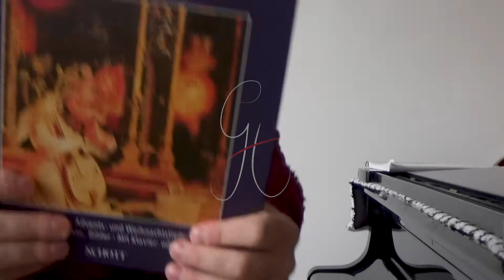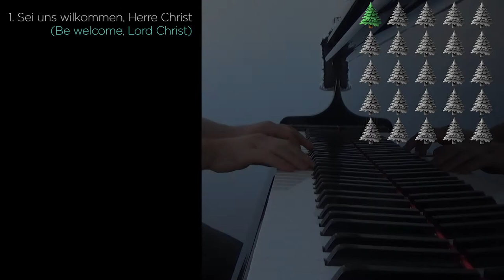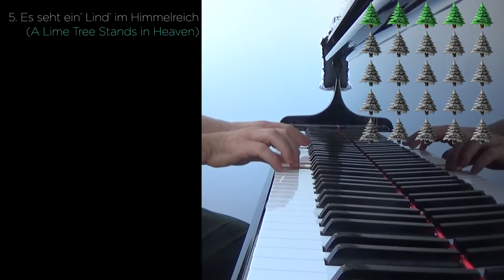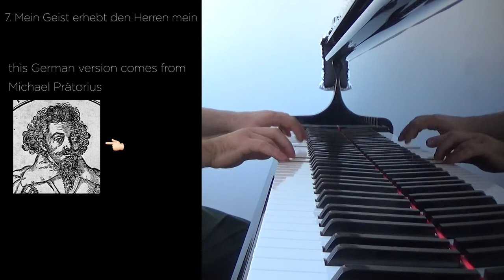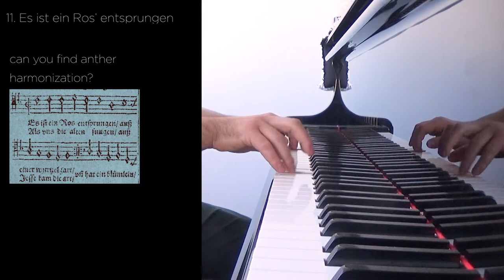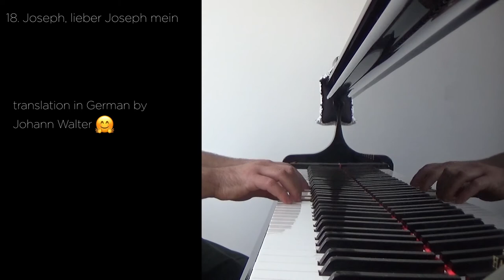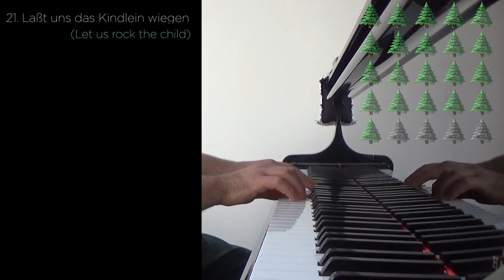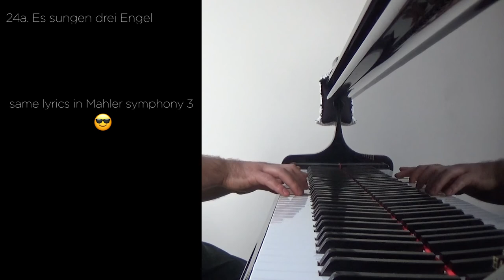About the book with German Christmas songs I wanted to share with you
I’ve recently received this amazing book called “Das Buch der Weihachtslieder”, written by Ingeborg Weber-Kellerman. It contains a whole lot of German traditional Christmas songs, and so I wanted to share the songs of the first chapter with you.

Here’s a timeline of the video:
00:00 - Introduction
02:20 - Sei uns willkommen, Herre Christ
03:07 - Gelobet seist du, Jesu Christ
03:35 - O Heiland, reiß die Himmel auf
04:12 - Nun komm, der Heiden Heiland
04:46 - Es steht ein’ Lind’ im Himmelreich
05:19 - Ein Engel zu Maria kam
06:08 - Mein Geist erhebt den Herren mein
06:56 - Mein’ Seel’, o Herr, muß loben dich
07:32 - Der Morgenstern ist aufgesprungen
08:10 - Ach lieber Herre Jesu Christ
08:55 - Es ist ein Rot’ entsprungen
09:25 - Gottes Sohn ist ‘kommen
10:13 - In dull jubilo
11:09 - Ein Kind geboren zu Bethlehem
11:41 - Geborn ist uns ein Kindlein
12:15 - Magnum nomen Domini
13:25 - Joseph, lieber Joseph mein
13:53 - Singet frisch und wohlgemut
15:08 - Den geboren hat ein’ Magd
15:47 - Laßt uns das Kindlein wiegen
16:18 - Kommt her, ihr Kinder, singet fein
16:52 - Von Himmel hoch, o Englein kommt
17:34 - Es sungen drei Engel
18:08 - Es sangen drei Engel
18:25 - Zu Bethlehem geboren

And here are the links I’ve used in the introduction of this video:

Thanks to all of you for your support and good vibes.